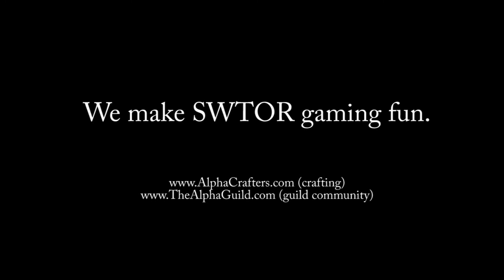Alpha Republic: RWZ Match 03.09.2013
Alpha's first RWZ game in weeks.  I wanted to record this since it was Jassu's and Rolard's first time.  It was a decent fight.  Our opponents, who fought valiantly to their deaths, were from an imperial guild called "Into the Darkness".

Participants from Alpha: TheLastDon, Mount, Jassu, Budhweiser, Iladder, Rolard.  Others: Braintax, Decodebot.  Mount is the one heard the most on this recording...because he is loud.

Server: The Bastion Server
Guild: The Alpha Republic